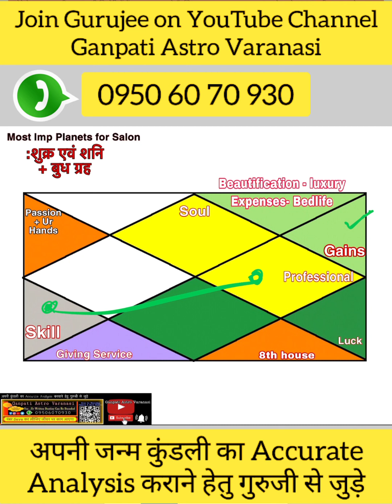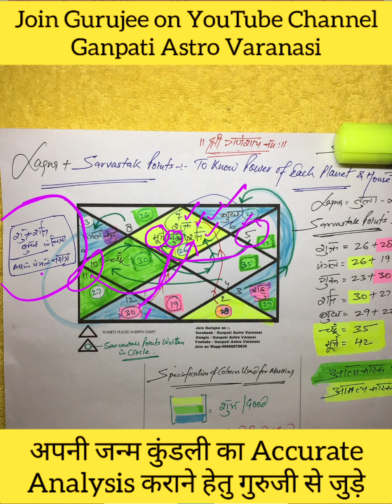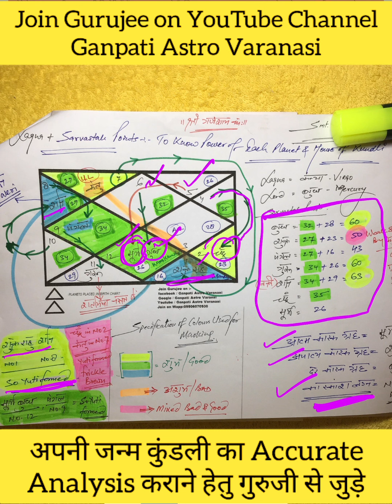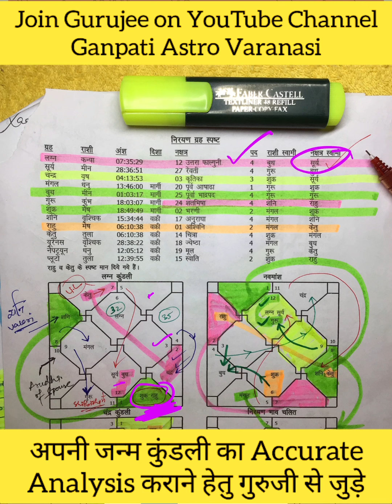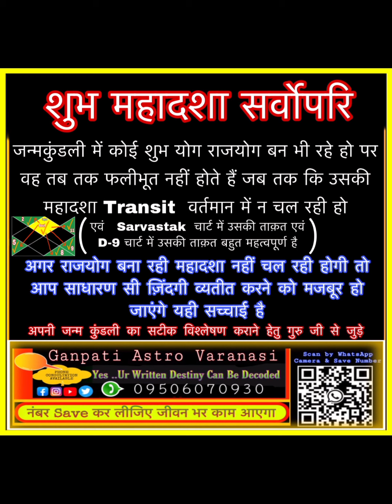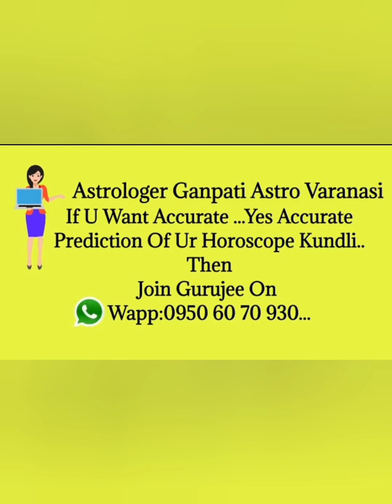Beauty Salon Parlour Makeup Artist Combination of Planets in Horoscope Kundli For Opening Salon P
अपनी जन्मकुंडली का विश्लेषण करवाने हेतु गुरुजी से जुड़े Whatsapp पर यदि आप अपने जीवन में किसी भी प्रकार की समस्याओं का सामना कर रहे हैं, तो आप यहाँ साझा कर सकते हैं - गुरुजी से जुड़े ..For More Informative Vedios---Don't forget to Subscribe & Press Bell Ikon Otherwise U Will Miss Latest Vedios “YES ..UR WRITTEN DESTINY CAN BE DECODED ---"WE ALL ARE PUPPETS” अपनी जन्मकुंडली का विश्लेषण करवाने हेतु गुरुजी से जुड़े Whatsapp:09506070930 पर Facebook/Ganpati Astro Varanasi Google/Gurujee Ganpati Astro Varanasi

ब्यूटी पार्लर ब्यूटी सैलून   एवं मेकअप आर्टिस्ट का कुंडली में ग्रहों का कॉम्बिनेशन